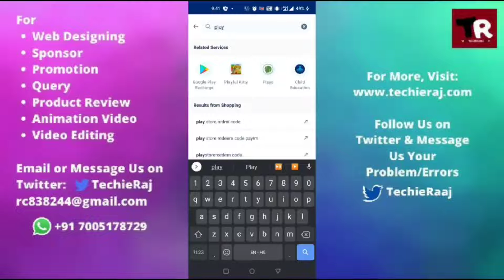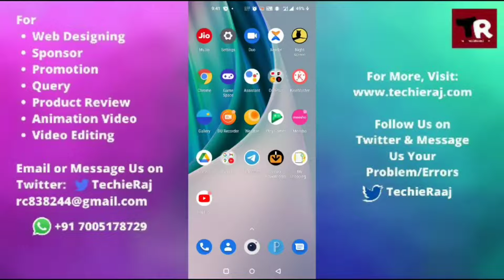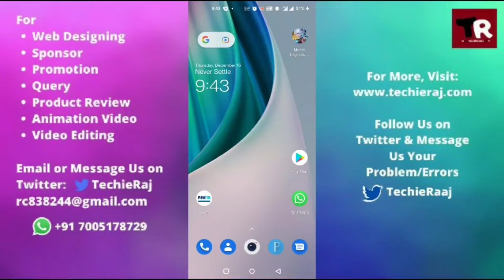How to Get Redeem Code for Google Play Store From Paytm